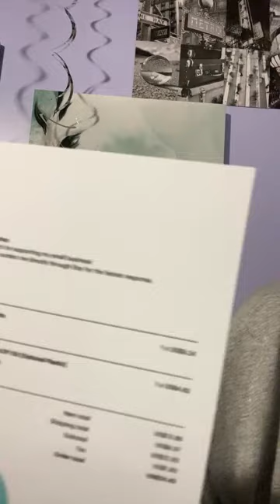-Annelex- is live